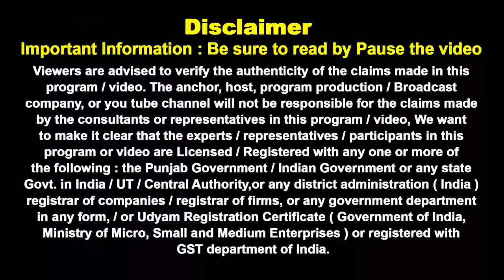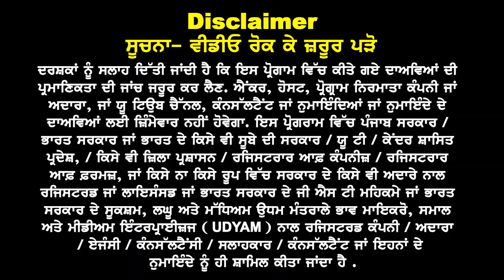Australia सिर्फ इन Profiles को Visa बाकी ना करें apply ? Au Embassy New Rules 24 I Au Study Visa 24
Australia सिर्फ इन Profiles
को Visa बाकी ना करें apply ? UG & PG Big Update